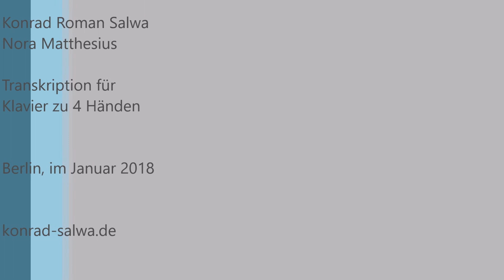Amy Macdonald this much is true piano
Gemeinsam mit meiner Schülerin Nora Matthesius.

Ich freue mich sehr über Kommentare und Anregungen!
I am very happy about comments and suggestions!

Am Kawai RX7 und GM 10 Grand Piano.
Aufnahme Zoom Q3 HD.

Klavierunterricht
Konrad Roman Salwa
Treskowallee 116
Berlin Karlshorst
konrad.salwa(a)yahoo.de
Instagram konradromansalwa